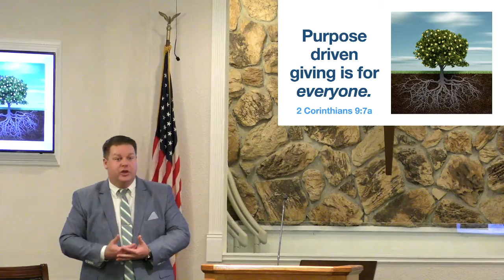Purpose Driven Giving